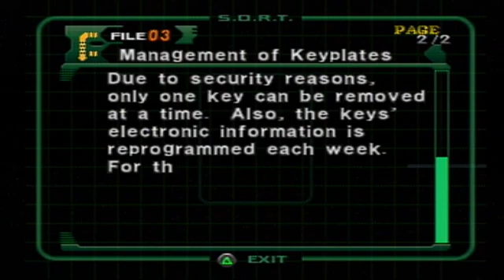#2 Mission 2 HM DC2